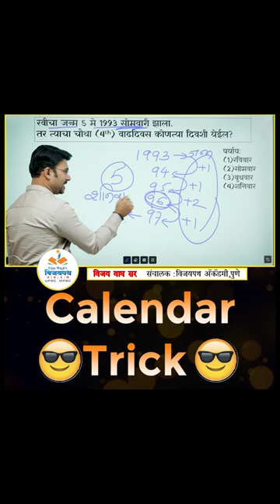Calendar Trick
*वैशिष्ट्ये:*
1. *फक्त 50 विद्यार्थ्यांची बॅच*
2. MPSC परीक्षा भविष्यात online होणार हा विचार डोक्यात ठेवून App द्वारे Online test व Analysis!
3.कमी विद्यार्थी संख्या त्यामुळे स्वतः विजय वाघ सरांचे *(8 Govt Post holder)* वैयक्तिक मार्गदर्शन.
4. अभ्यासिकेची सोय.
5. Installment मध्ये फी भरण्याची सोय. *यामुळेच ज्यांनी दुसरीकडे इतर ठिकाणी क्लास केलेले असतात अगदी ते सुद्धा पुन्हा आमच्याकडे क्लास लावतात.*